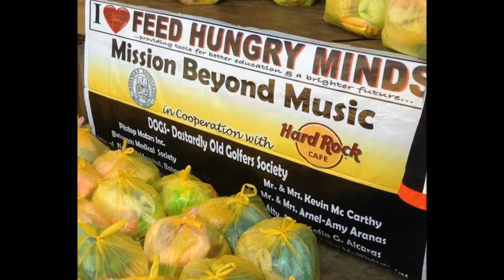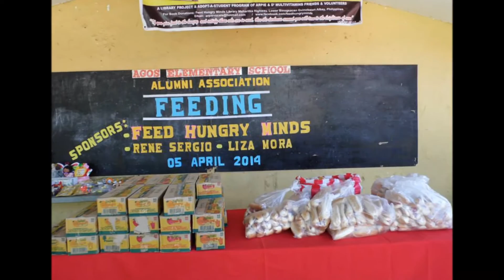Carry You An FHM Song demo